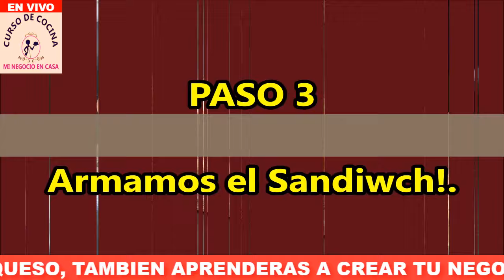Sandwich de pollo | CURSO DE COCINA MI NEGOCIO EN CASA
Como hacer sándwich frío de pollo para vender en tu negocio, fácil de preparar,  este es sándwich con pan francés, pollo aderezado con mayonesa, mostaza, miel, completado con lechuga romana y tomates Barceló.
El sándwich de pollo​ o emparedado de pollo es una variedad de comida rápida que consiste en pechuga de pollo deshuesada y sin piel, sobre un bollo de hamburguesa, acompañado de condimentos y guarniciones. La pechuga de pollo puede prepararse de dos formas, empanizada y frita, o asada y aderezada con salsa barbacoa, o marinada en teriyaki. El complemento habitual es la mayonesa, pero también se usan la mostaza, la salsa de barbecue y el chile chipotle (ocasionalmente también es posible emplear kétchup). Las guarniciones más usadas son la lechuga y el tomate.​

Algunos restaurantes acostumbran añadir panceta o quesos (como queso americano, Cheddar o Provolone). El sándwich de pollo es una de las bases de la comida rápida, en particular en Estados Unidos, compitiendo con el sándwich de atún y las hamburguesas. Puede realizarse con diferentes tipos de pan y servirse como sub o como wrap.​

Ingredientes que usamos
Pollo cocinado
Pan francés
Aderezo para el pollo:
4 cucharas mayonesa
2 cucharas mostaza
3 cucharas miel
Condimentos para el pollo
Pimienta de cayena o chili
Páprika